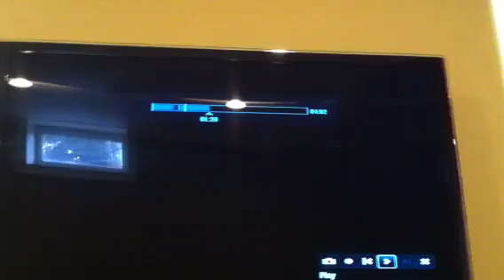Halo reach funny moment #1